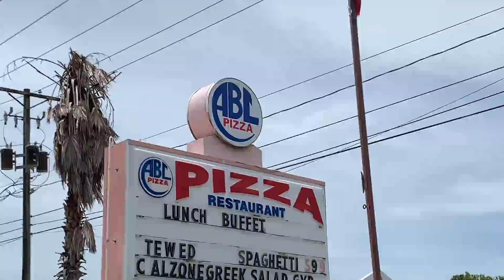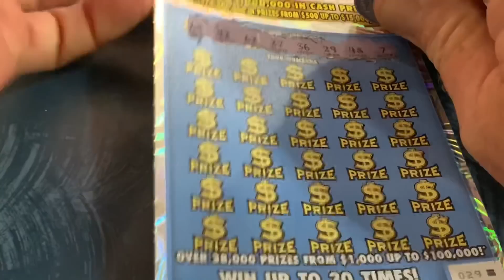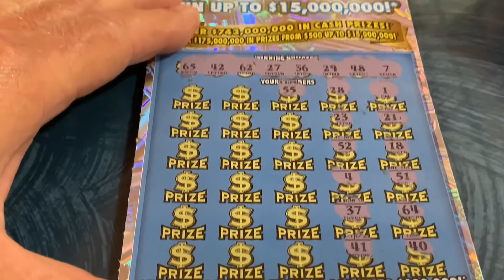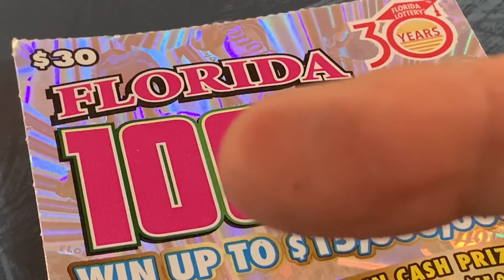100X THE CASH FLORIDA LOTTERY TICKET - WINNER!!!